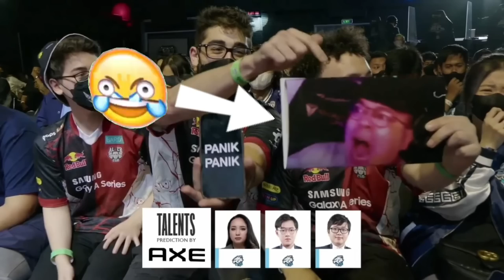BTK Members Sitting On Evos Side With Alter Ego Jersey 😂.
Btk Members Don't Care lol.